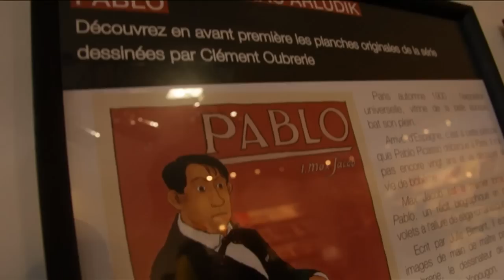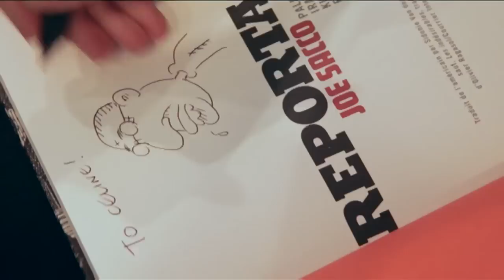Festival d'Angoulême 2012 - Jour 1 : Guy Delisle, Joe Sacco...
La Fnac a son propre stand dédié à la Sélection officielle !
Au programme : l'exposition consacrée à la série Pablo de Clément Oubrerie en avant-première, des interviews d'auteurs ouvertes au public, des dédicaces d'auteurs, la mise à disposition de l'intégralité de la sélection officielle, un studio photo avec décor spécial BD...